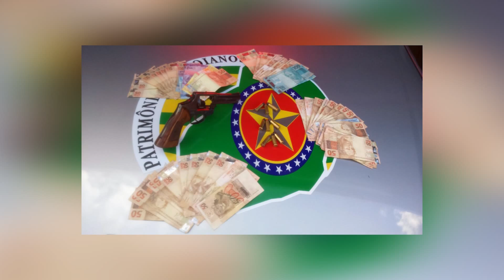Suspeito de alugar armas pelo WhatsApp é preso em estacionamento de hipermercado de Goiânia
Imagens: Elmo Galdino
Reportagem: Paulo Vitor Gomes
Canal: TV Goiânia Band